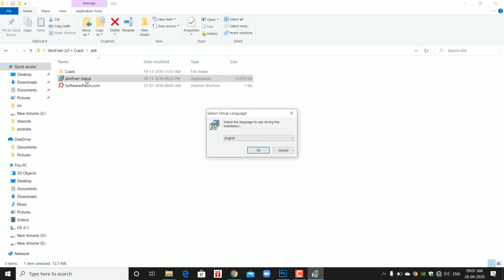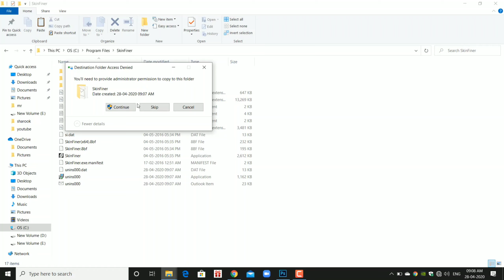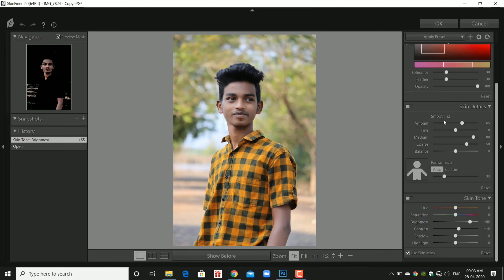Skin finer download and install in telugu Photoshop skin retouch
In this Photo Editing, How to Download Skinfiner Plugin and Install in the Photoshop. This Tutorial is About Skin Retouching which is also done by Skinfiner Plugin to make Easier as well as Time Saving. I will Provide Link of the Skin Finer as well as Guide to How to Download and Install the Skin Finer Plugin as well as How to use Skin Finer in this video tutorial I will show you guys. Follow this easy step by step. Skin Finer 2.0 | Download & Install Guideline | Photoshop Skin Retouch Plugin | Photo Effects